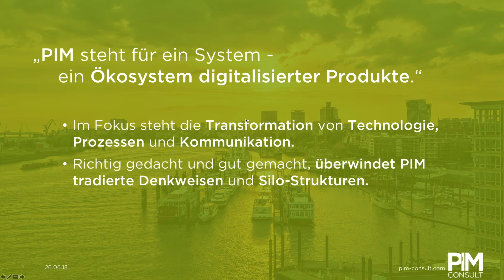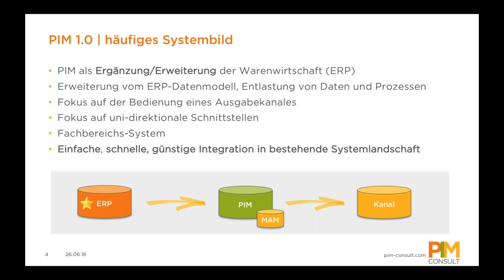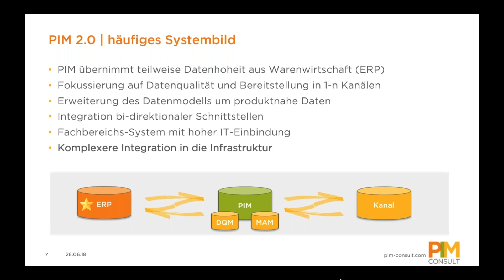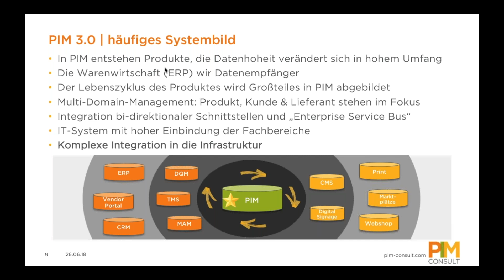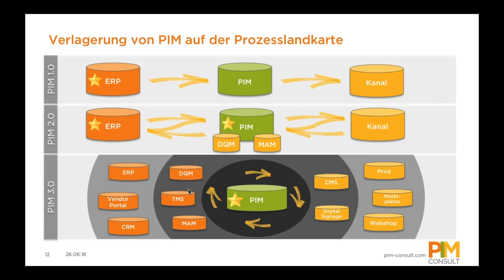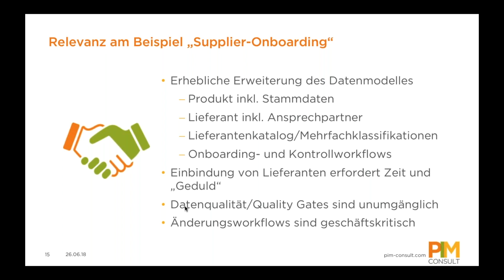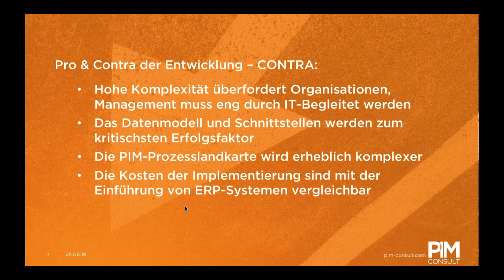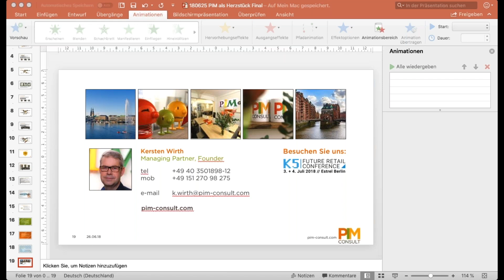bevh Webinar 2018: PIM als Herzstück der Systemarchitektur am 26.06.2018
Entwicklung der Produktdaten-Systeme • Betrachtung PIM 1.0 / PIM 2.0 / PIM 3.0

Aufgabenverlagerung im Kontext PIM 3.0

Relevanz am Beispiel „Supplier-Onboarding“

Pro & Contra der Entwicklung